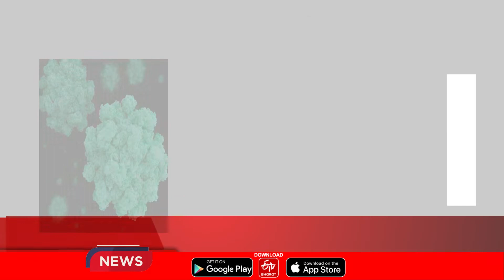కేరళలో మరో వైరస్​.. రెండు పాజిటివ్ కేసులు.. కేంద్రం హైఅలర్ట్ || Noro Virus Kerala